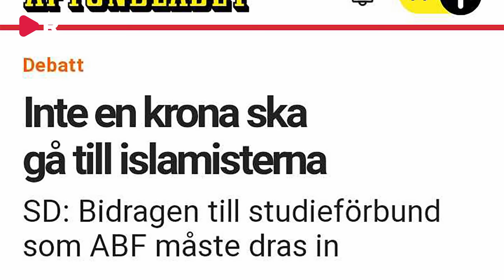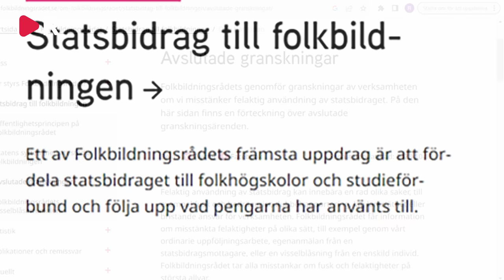Efter skandalerna – SD vill stoppa pengarna till ABF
Alexander Christiansson – kulturpolitisk talesperson för SD - intervjuas på Riks angående den skarpa kritik han riktar mot ABF i debattartikel i Aftonbladet. Vi kan inte ha studieförbund som lierar sig med islamistiska och antidemokratiska krafter. Och vi kan framför allt inte ha en fortsatt miljonrullning till studieförbunden utan att det offentliga på allvar kan kontrollera vad pengarna går till.

Donera gärna till Swish: 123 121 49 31